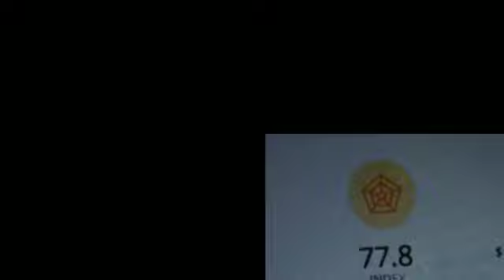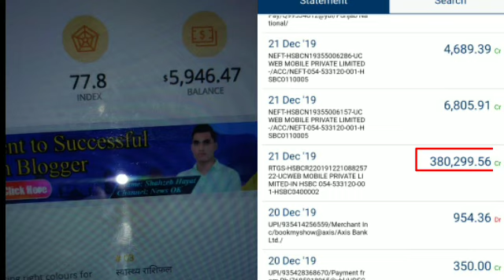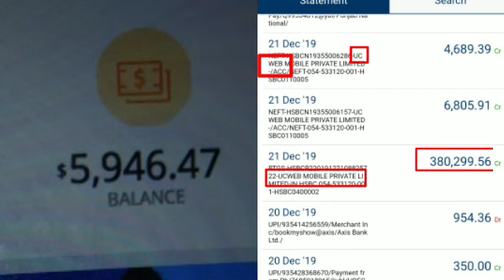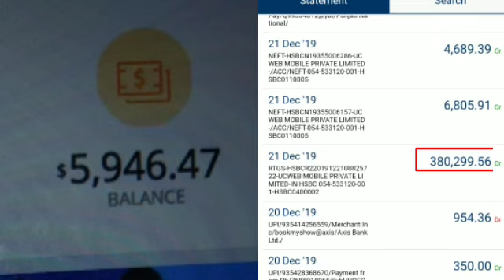Rs3.8 lac = 5946.47$ || Payment Proof from UC we media by Tarun singh online earning Shareit We Medi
Rs3.8 lac = 5946.47$ || Payment Proof from UC we media by Tarun singh
 online earning
Shareit We Media
Tamil Telugu Kannad
Bengali language project.
Payment proof
Income from online sources
Join me on Telegram UC We Media Partners

I want to invite you to OctaFX Copytrading, so you could invest your funds in the Forex market, copy trades of experienced traders, and gain profit with them.